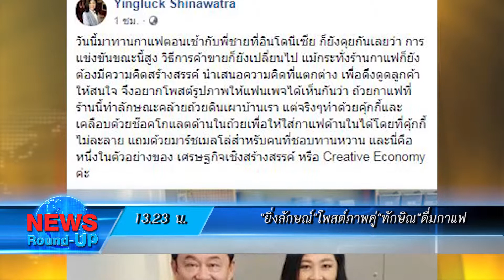เกาะสถานการณ์ 14.30 น. (09-03-62)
13.10 น. "อภิสิทธิ์"เชื่อยุบทษช.ไม่ขัดแย้ง
13.23 น. "ยิ่งลักษณ์"โพสต์ภาพคู่"ทักษิณ"ดื่มกาแฟ
13.38 น. ราคาสินค้าตลาดย่านราชพฤกษ์ทรงตัว
13.45 น. จับสึก!!พระอาศัยผ้าเหลืองค้ายาเสพติด